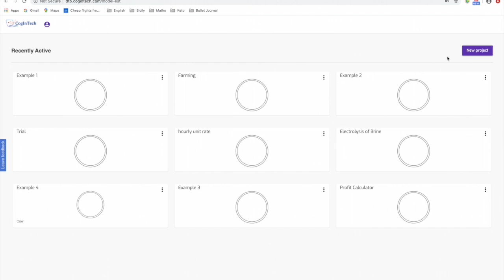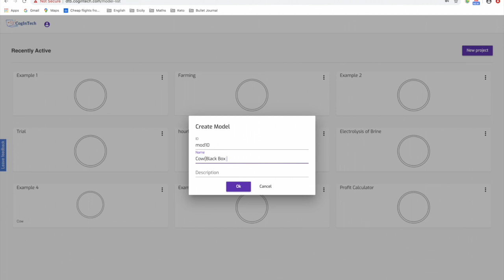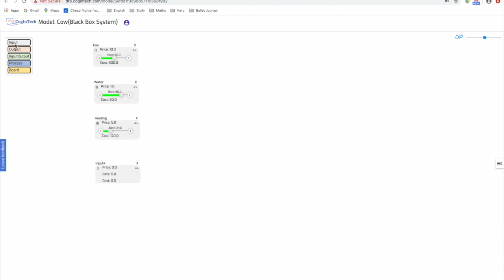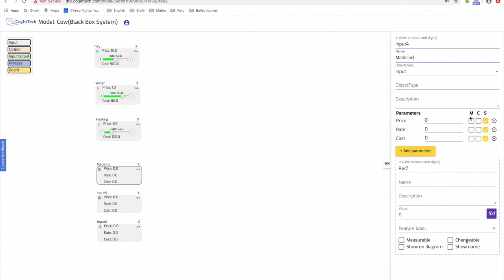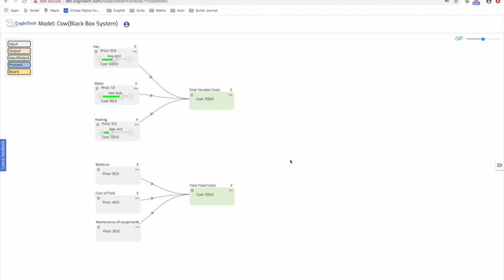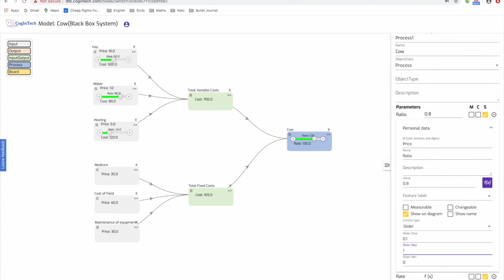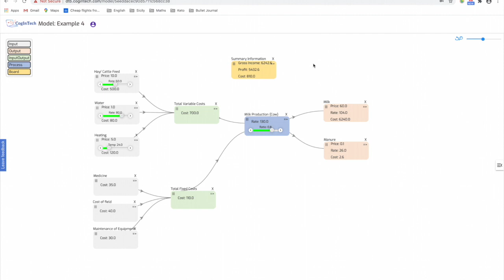Black Box System Tutorial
This tutorial will demonstrate how to make a model of a simple black box system using the Cogintech digital twin builder.